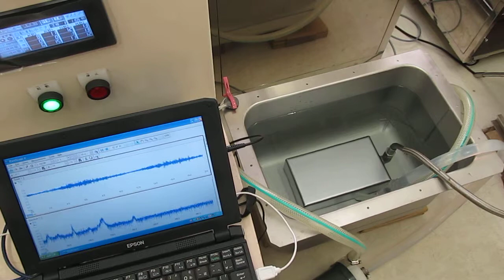シャノンのジャグリング定理を応用した「超音波制御」 ultrasonic-system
F　：　ボールの滞空時間（Flight time）
D　：　手中にある時間（Dwelling time）
H　：　手の数（Hands）
V　：　手が空っぽの時間（Vacant time）
N　：　ボールの数（Number of balls）

‹‹　応用　››

Ｆ　：　超音波の発振・出力時間
Ｄ　：　循環ポンプの運転時間
H　：　基本サイクル（キャビテーション・加速度のピークの発生する）
V　：　脱気装置の運転時間
N　：　超音波出力の異なる周波数の数

３種類の異なる周波数の「超音波振動子」を利用する技術